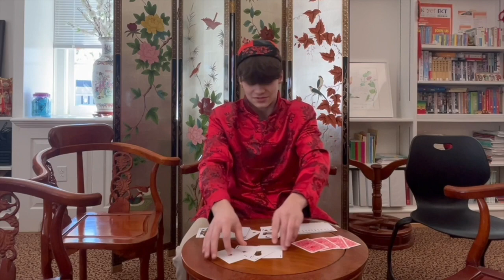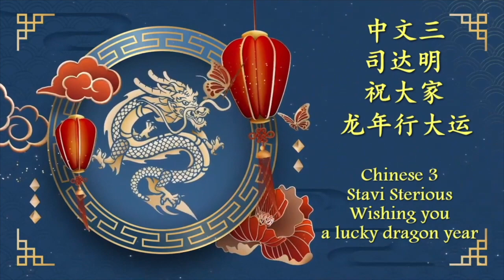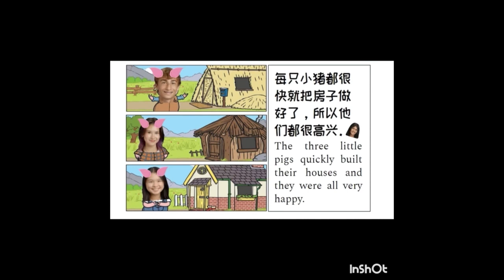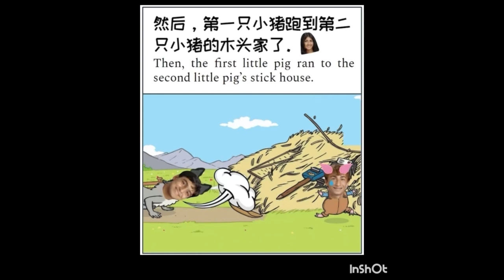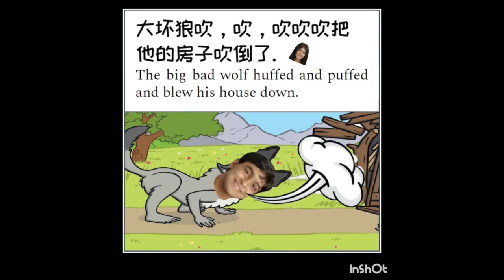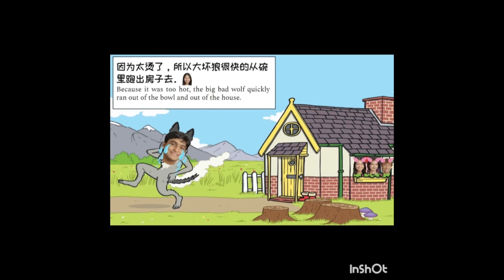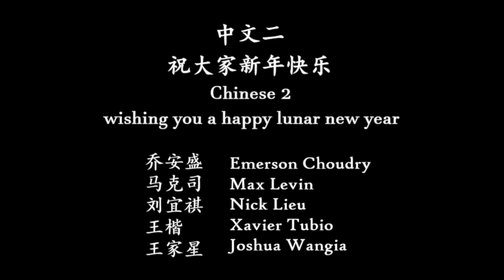GA Lunar New Year Performance 2024 Final Cut21